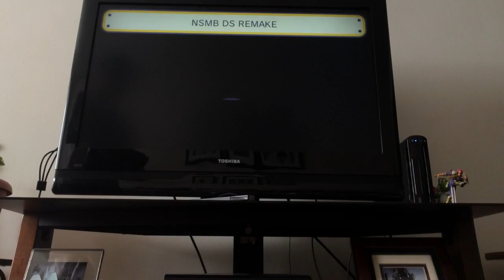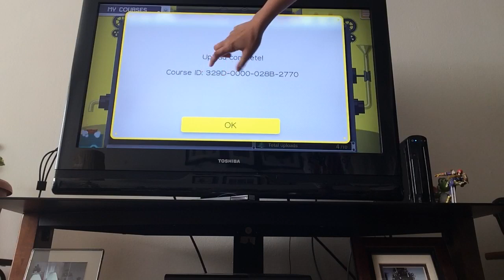New Super Mario Bros Remake:World1-1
Course ID:329D-0000-028B-2770